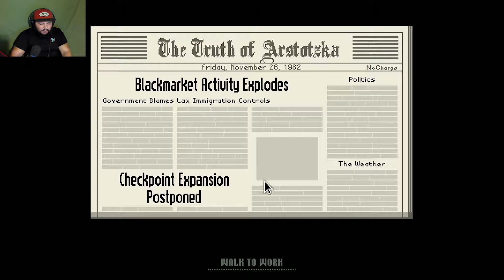GLORY TO ARSTOTZKA !! - Papers Please (revisited) #1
DETAINED !!

My Setup :

Motherboard MSI - B350 TOMAHAWK

CPU AMD Ryzen3 2200g

RAM Patriot 16GB DDR4 3200 MHz

PSU EVGA 650 W SuperNOVA 650 G3 Modular 80 + Gold

GPU MSI GTX1050ti + MSI GT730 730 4GB edition (GT730 USED FOR EDITING MOSTLY)

Microphone Rode Podcaster

Camera Sony a5100
Webcam Logitech C920
Action Camera GoPro HERO5 Black